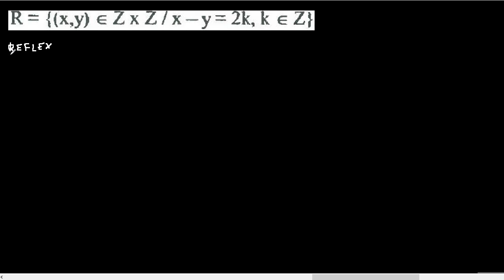Relación de equivalencia, Relación reflexiva,Relación simétrica, Relación transitiva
Relación reflexiva
Relación simétrica
Relación transitiva
reflexiva
simétrica
transitiva

ejemplo de Relación reflexiva
ejemplo de Relación transitiva
ejemplo de Relación simétrica

ejercicio resuelto de Relación reflexiva
ejercicio resuelto de Relación transitiva
ejercicio resuelto de Relación simétrica

la Relación es reflexiva
la Relación es simétrica
la Relación es transitiva

como saber si una Relación es reflexiva
como saber si una la Relación es simétrica
como saber si una la Relación es transitiva

cuando una Relación es reflexiva
cuando una Relación es simétrica
cuando una Relación es transitiva